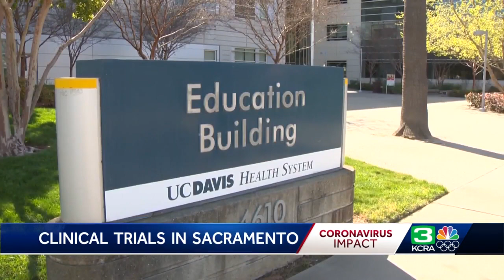What to know about UC Davis COVID-19 treatment trials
UC Davis Health launched two clinical trials to evaluate the safety and effectiveness of two drugs to treat severe COVID-19 patients.  The medical school is looking for patients with poor lung function, because the drugs treat respiratory infections.